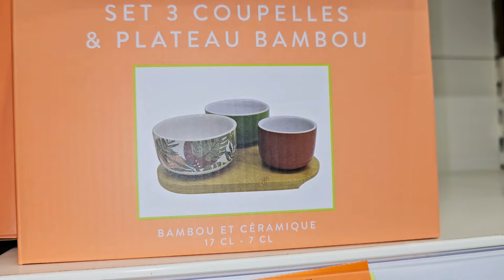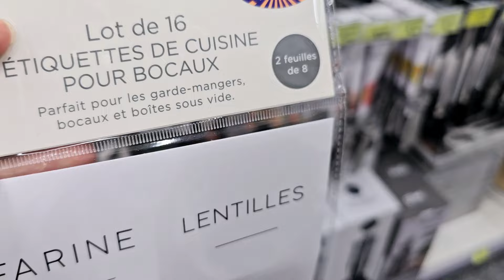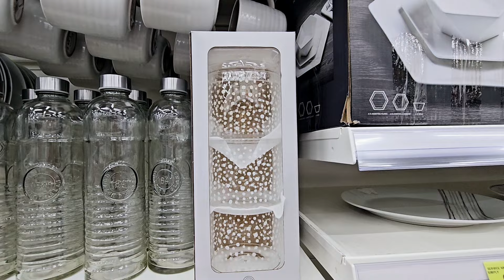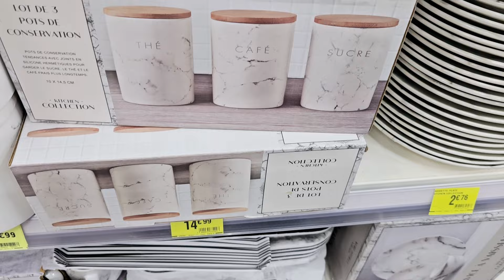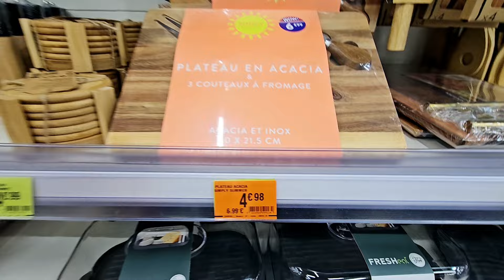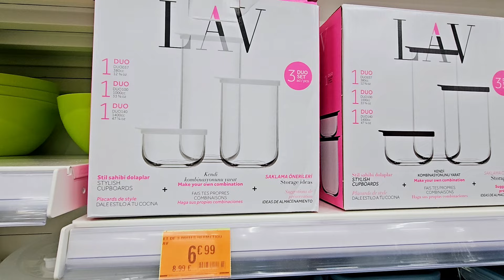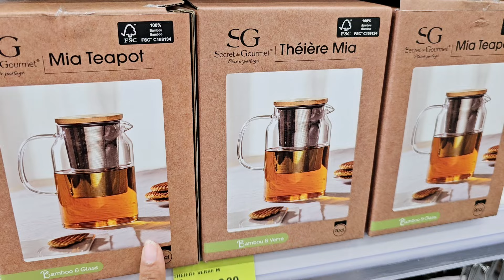💕B&M PROMO & ARRIVAGES CUISINE 07.07.24